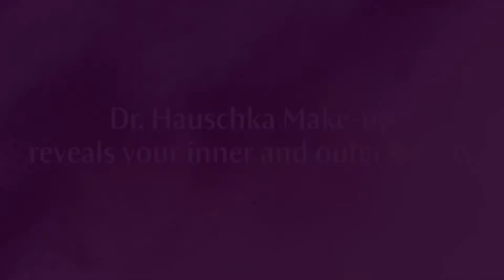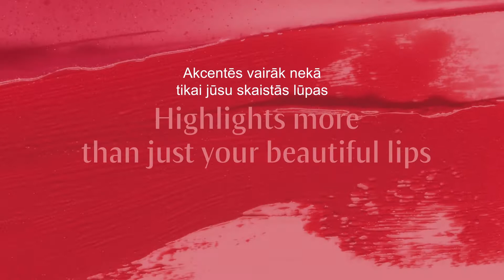Dr. Hauschka dekoratīvā kosmētika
Dr. Hauschka dekoratīvā kosmētika MALLOW